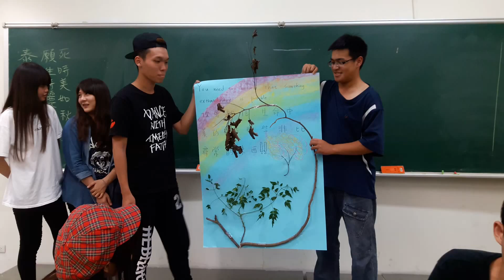重生海報1